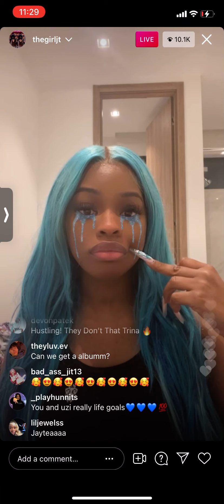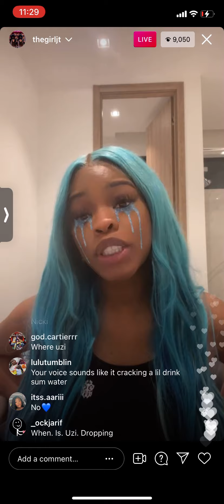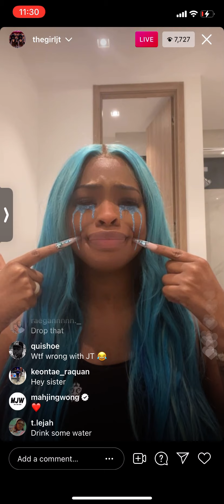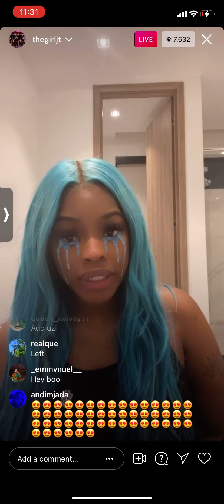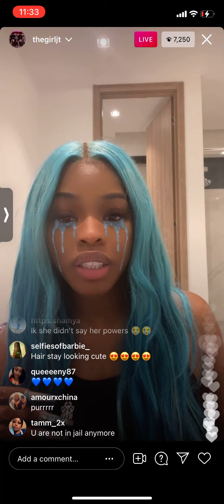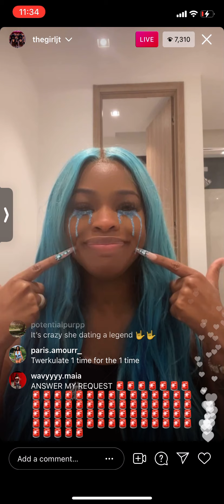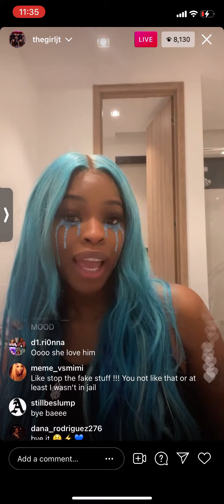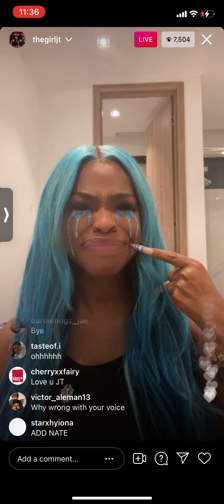City Girl JT Instagram Live 5.29.21